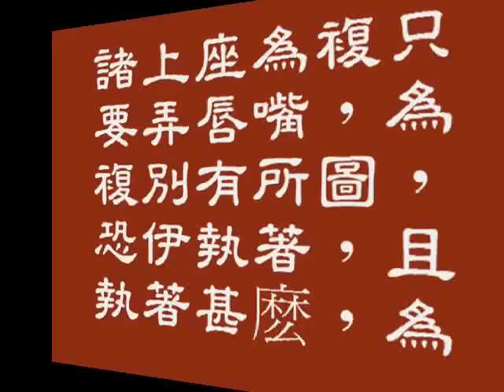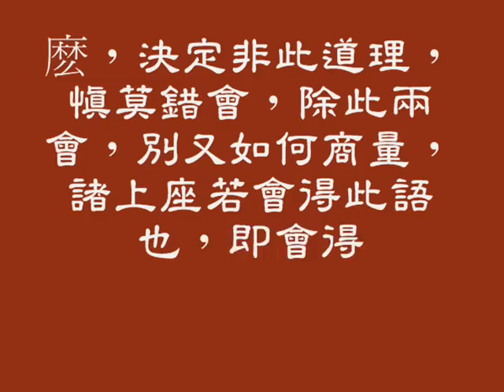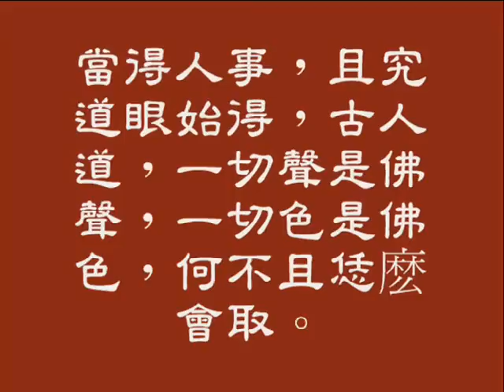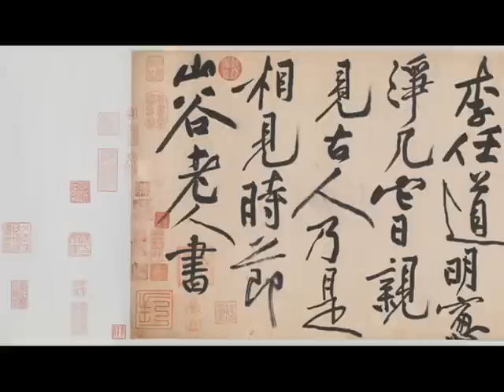狂草書法影片 黃庭堅《諸上座帖》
33x729公分92行
《諸上座帖》釋文